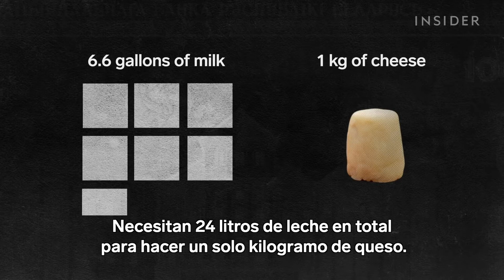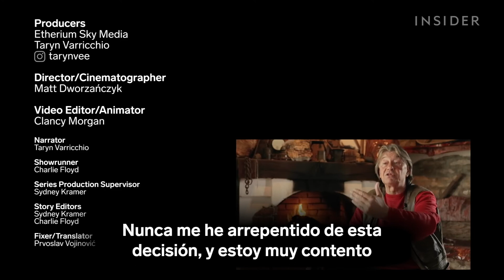El QUESO MÁS CARO del mundo: EL PULE | POR QUÉ CUESTA TANTO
Lo produce una sola granja del mundo. El queso Pule, además, es tan caro porque la receta de su elaboración es secreta. El kilogramo cuesta más de 500 euros. ¿Te atreverías a comprarlo?